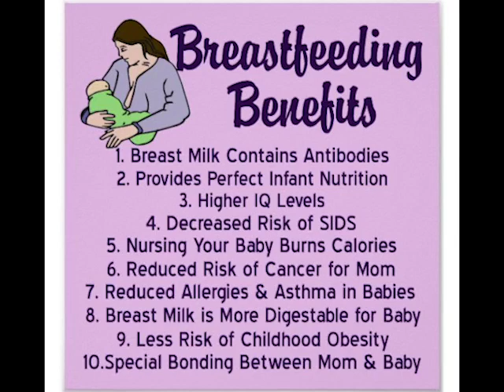K.H.M.H.—a Certified Mother-Baby Friendly Medical Facility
Still of the matter of babies, at the maternity ward of the Karl Heusner Memorial Hospital, there are posters and signs promoting the importance of breastfeeding. So much so that the institution has been certified as a mother-baby friendly medical facility and all members of the medical staff at the national referral hospital have undergone training in best practices for breastfeeding. Communications Manager Tylon Tillett says the campaign is still about “breast is best.”